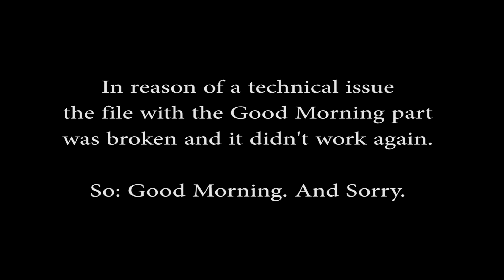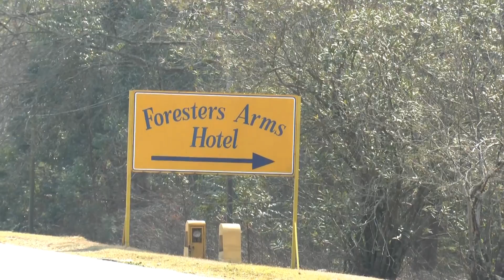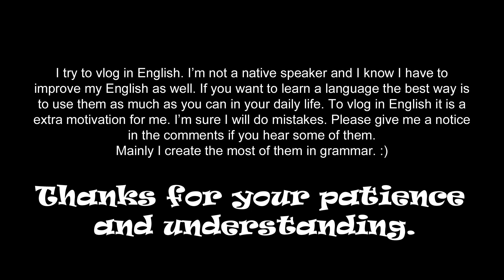South Africa - on our way to Swaziland | Vlog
Vlogs from our vacation in South Africa - day 7
2015/08/28

feedback welcome - critical or positive

Links to places in the video:
Kruger National Park:

for more links please have a look at the blogpost which is linked above

Equipment:
Canon Legria mini x, Canon EOS 70D, Panasonic HC-X909

filmed by:
Steve & Nadine